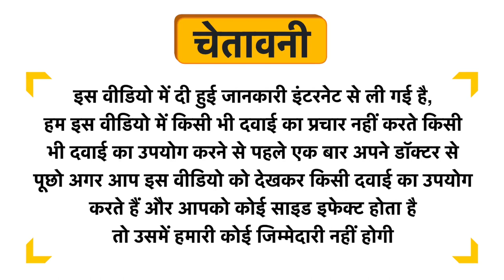Mansure Prolong Capsule Uses in Hindi | Side Effects | Dose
Mansure Prolong Capsule Uses in Hindi | Benefits | Side Effects | Dose